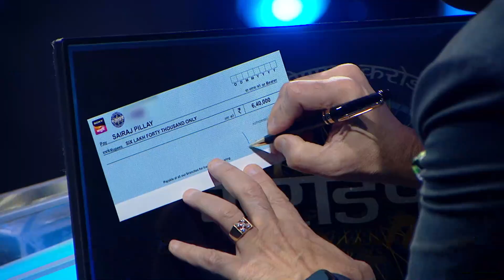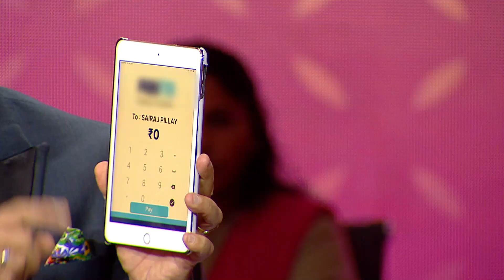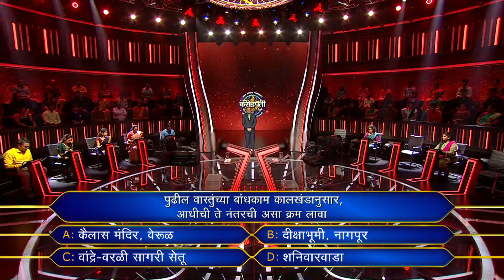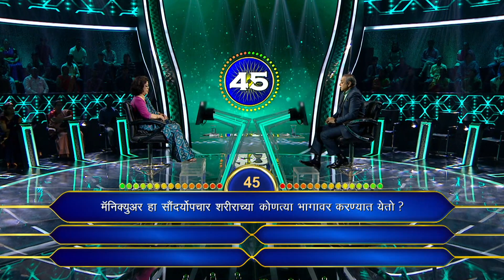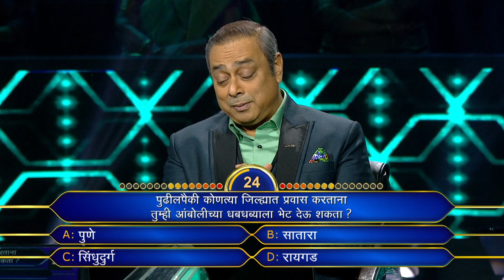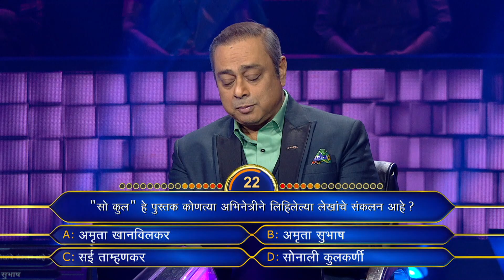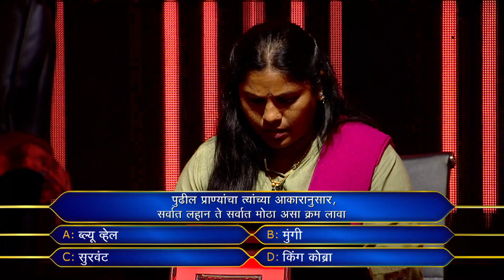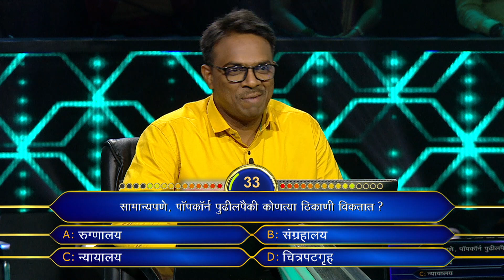Contestant Shares His Childhood Encounter With A Cop | Kon Honaar Crorepati | KBC Marathi